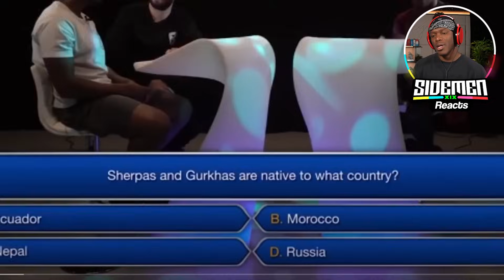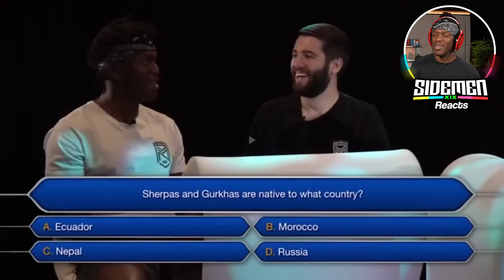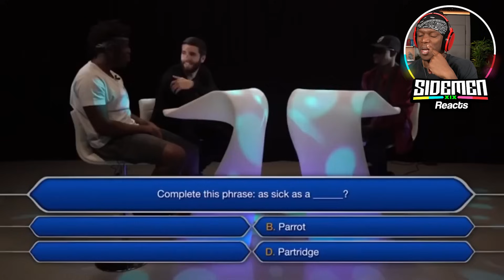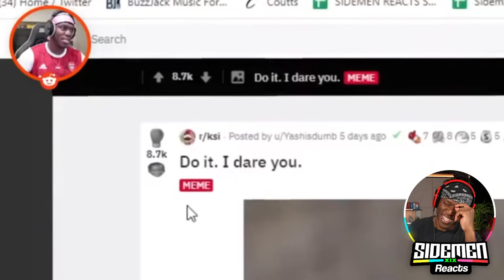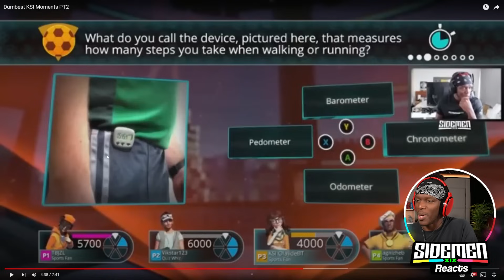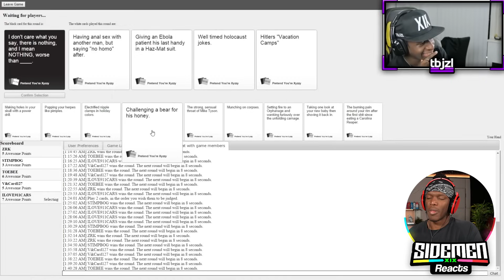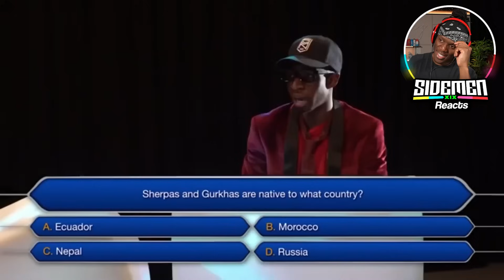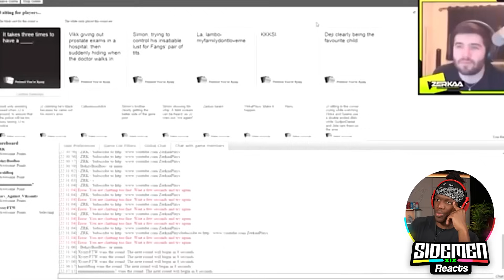KSI DUMBEST MOMENTS OF ALL TIME!